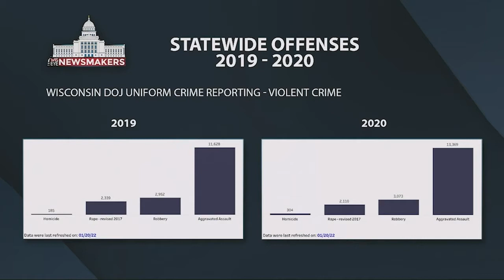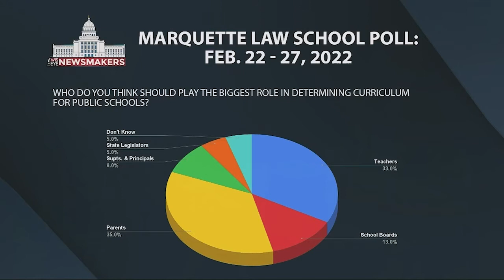Newsmakers: Governor Evers - Reviewing Accomplishments and Looking to November Elections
On April 4, 2022, WisconsinEye Host Lisa Pugh sat down with Governor Tony Evers to discuss why he's running, how he expects to win over voters and how he responds to his critics. Talk of November mid-term elections is heating up - with many eyes nationally on Wisconsin, including the race for Governor. Wisconsin's 46th Governor Tony Evers is promoting a record of broadband expansion, fixed roads and increased school funding but faces criticism from the right on issues like public safety and inflation.